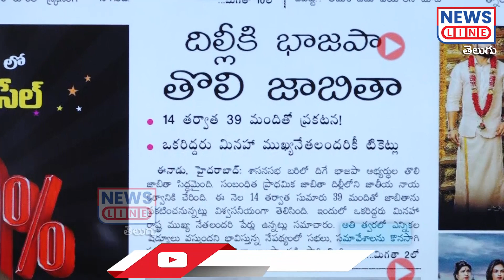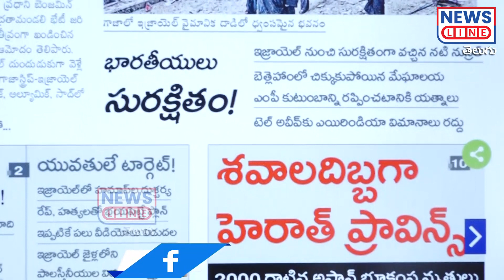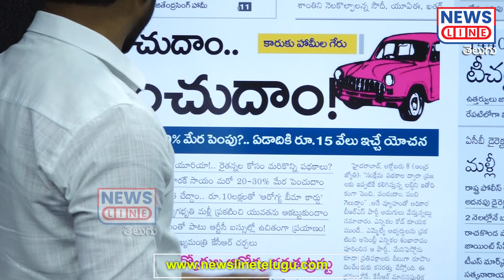ఈ వార్త చదివి ABN పేపర్ ఇజ్జత్ తీసేసిన జర్నలిస్ట్ శంకర్🤣🤣 | Journalist Shankar | News Line Telugu